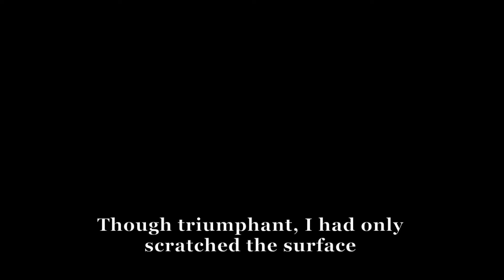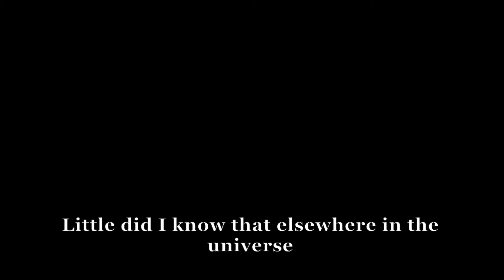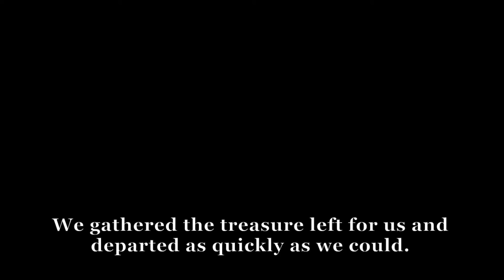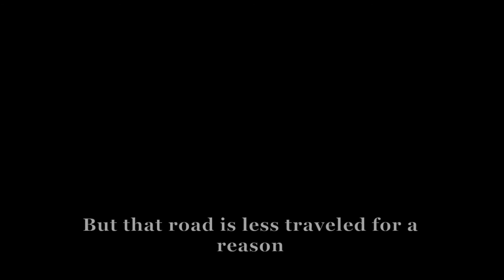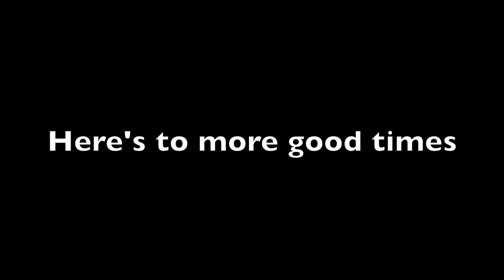What Destiny Means to Me: Whiskey 6ix Movie full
This is a movie that details my year 1 Destiny experience and what the game means to me. Already an excellent game, the group of guys that I've found really keep me coming back. I made this video to show my appreciation to those guys and also in hopes that this story resonates with other guardians out there. Perhaps your experiences were similar to mine.

Composed by Michael Salvatori, C Paul Johnson, Martin O Donnell & Paul McCartney

"I'm So Lonesome I Could Cry" by Hank Williams ( • • )

Beats Antique - Mission (HQ Audio)

Sepiks Prime Theme Cover by Bulb